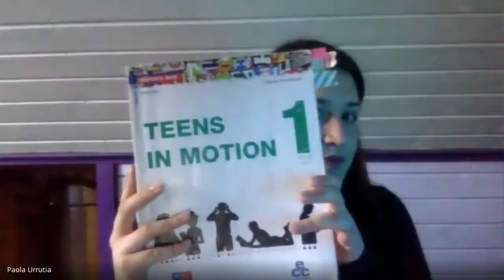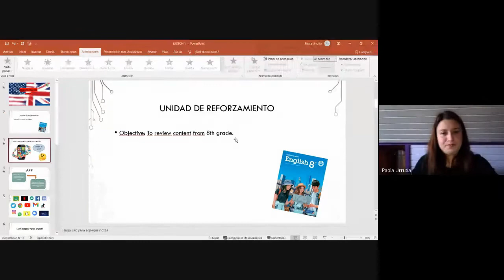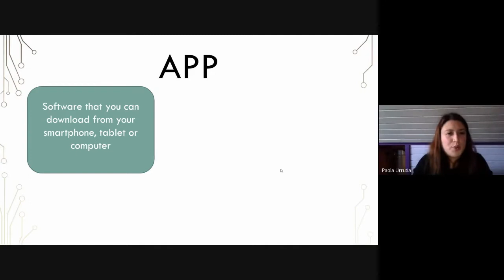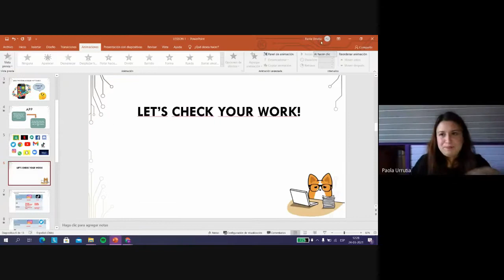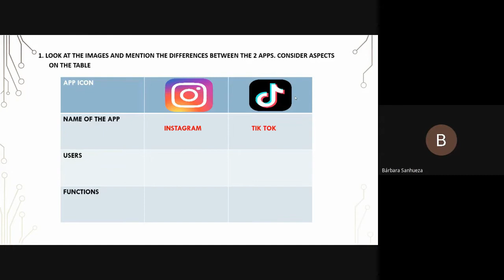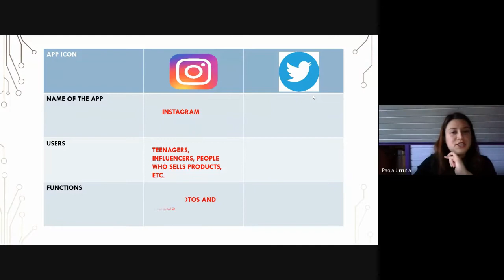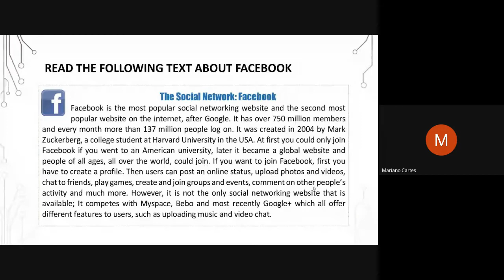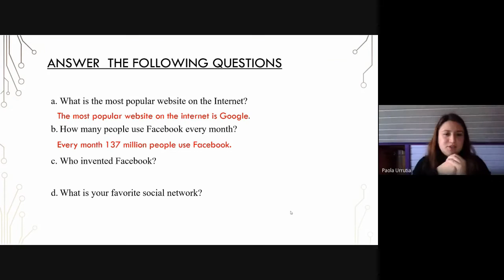CLASE ONLINE 1° MEDIO / ASIGNATURA INGLÉS/ 25 DE MARZO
Liceo Bicentenario de Excelencia Domingo Ortiz de Rozas
Nivel: 1° Medio
Profesora de Asignatura: Paola Urrutia